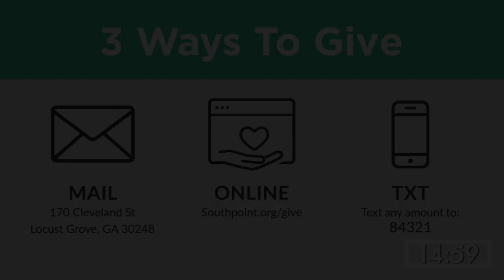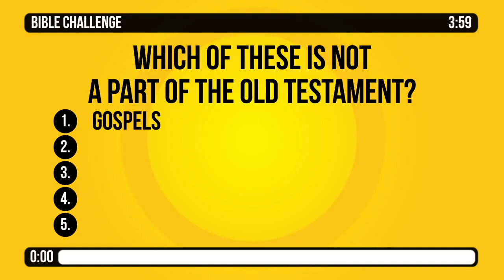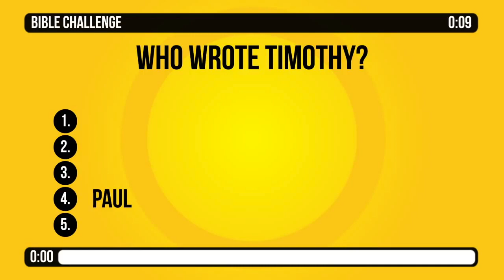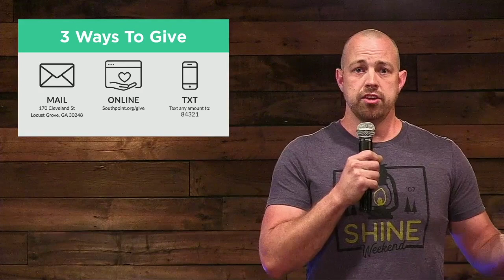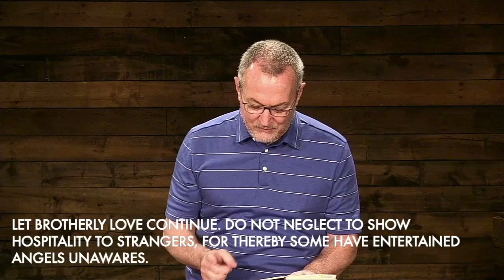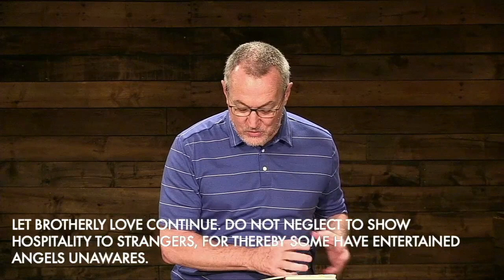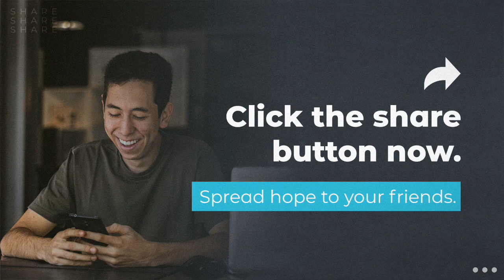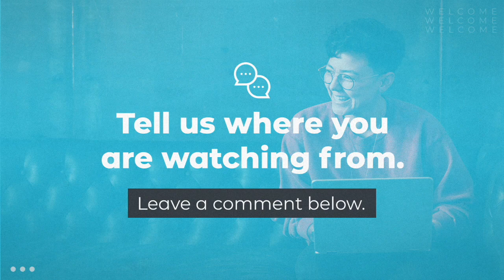Sunday Gathering: May 10, 2020